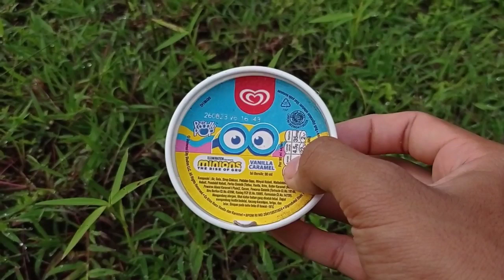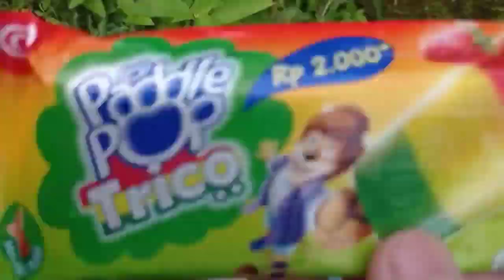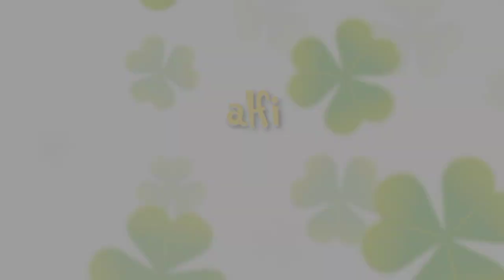MENEMUKAN ES KRIM MAINAN ICE CREAM KARAKTER LUCU || Es Krim Minion, Es Krim Doraemon, Es Krim Trico